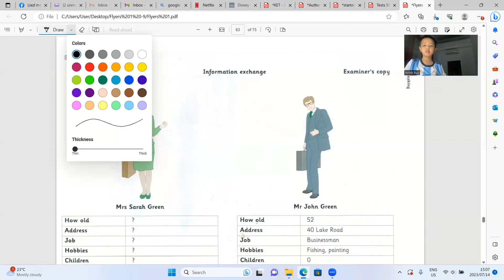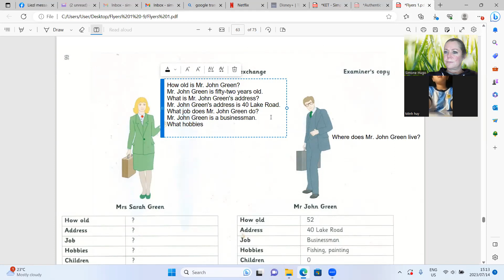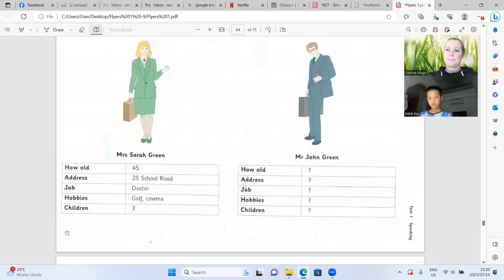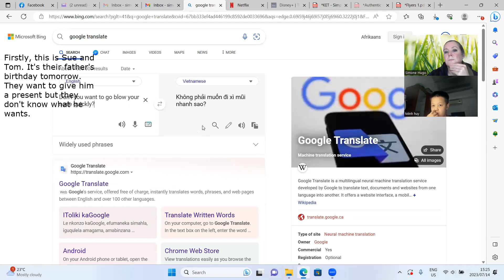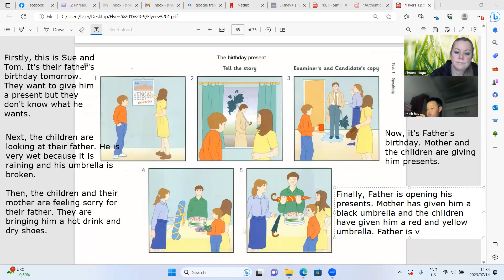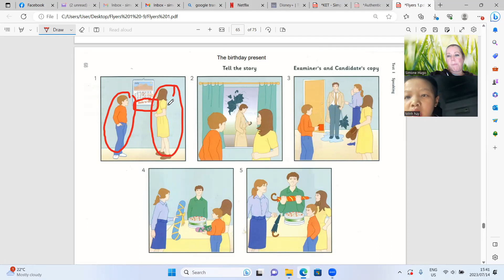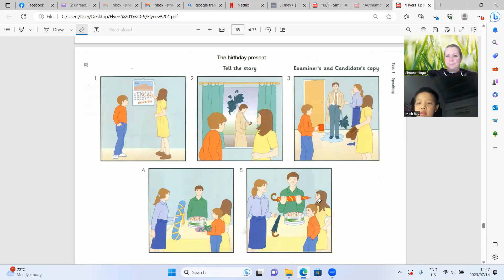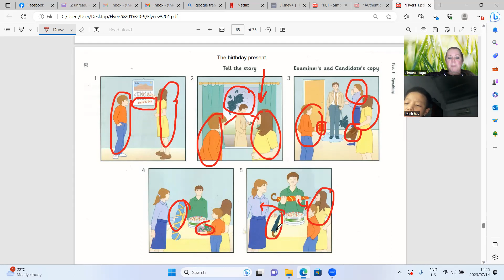Flyers 1 Minh Huy4c 14 07 2023